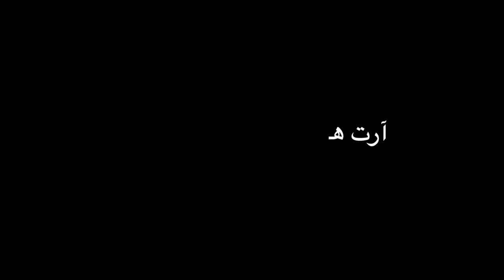ك/ يوسف اوباما لاعب نادي الزمالك ❤️⚽️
ك/ يوسف اوباما
 لاعب نادي الزمالك ❤️⚽️
شكراً لإختيارك منتجاتنا وثقتك بتصميماتنا بأكبر مول للأثاث  المودرن بالتجمع الأول😍👌🏻